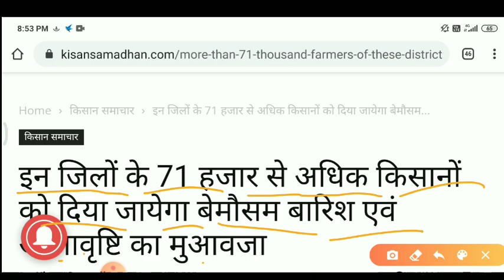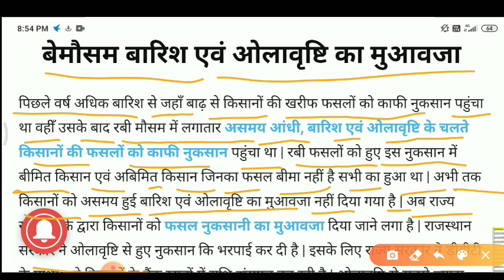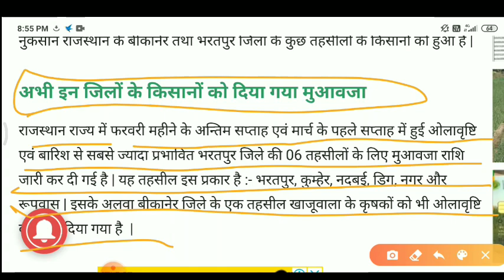71हजार से अधिक किसानों को मिलेगा फसल बीमा | Rajasthan fasal bima yojana 2020 | mp fasal bima 2020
सान सम्मान cनिधि की तरफ से कोई भी प्रॉब्लम देख रही है हमारी वीडियो में तो कमेंट करके जरूर दिखाएं और दोस्तों आप से अनुरोध है कि अगर आपको अनुरोध है कि अगर आपको से अनुरोध है कि अगर आपको अनुरोध है कि अगर आपको मेरी तरफ से कोई भी हेल्प चाहिए हो तो हमें कमेंट करके जरूर बताएं